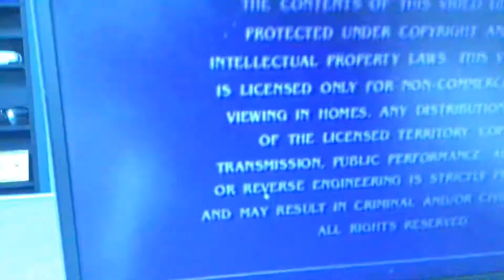Paramount uk warning screen